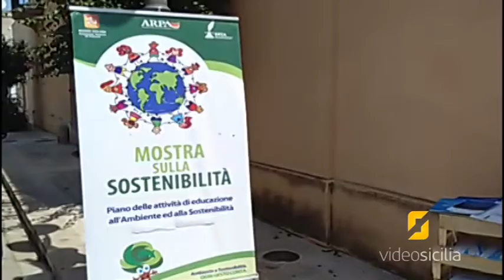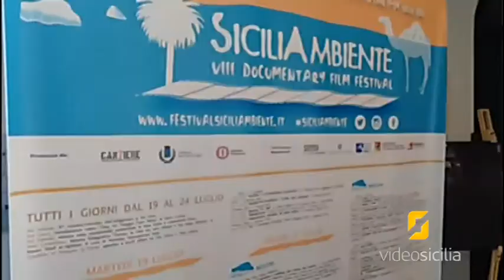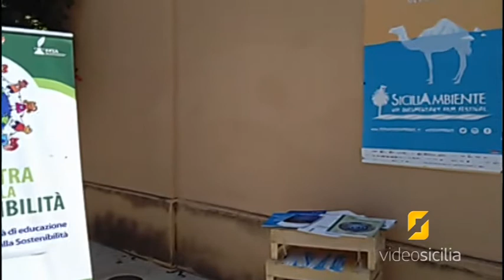SiciliAmbiente Documentary Film Festival